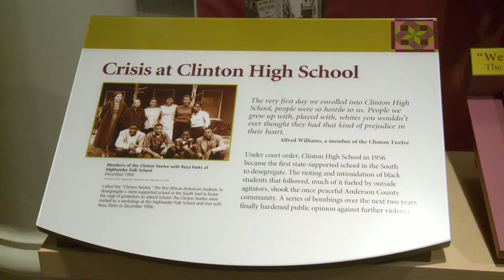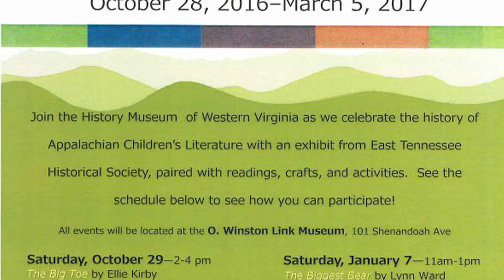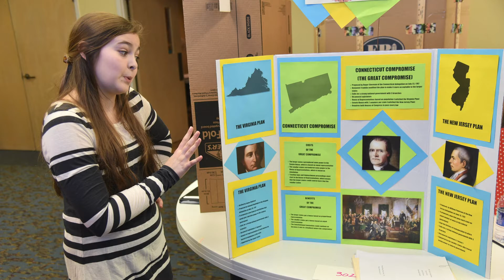Join East Tennessee Historical Society